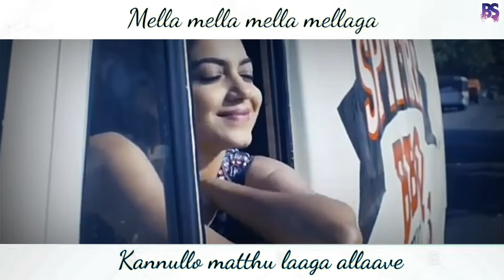Mella mella mella mellaga song vijay devarakonda version whats up status